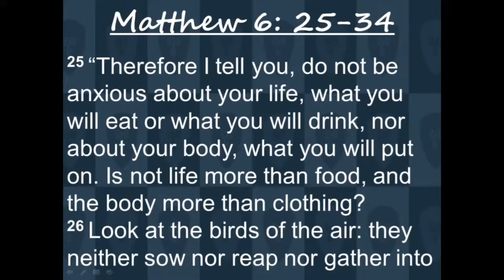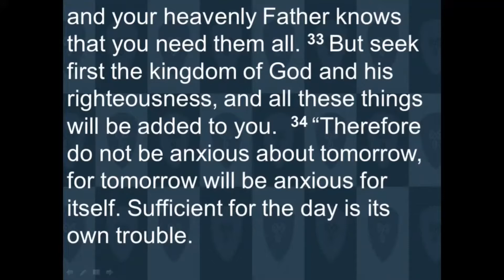Considering the Lillies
Andrew’s sermon from Sunday February 14, 2021.